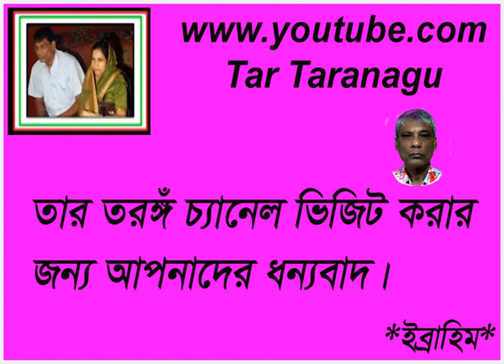Ke Boleche Rabon Raja Moreche Sonjit Mondol